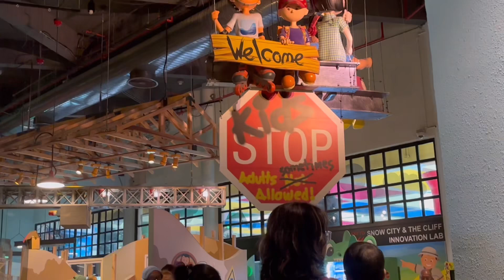Kidstop @ Singapore Science Centre 2024 with Snowhite Family!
22 May 2024 : Kidstop @ Singapore Science Centre